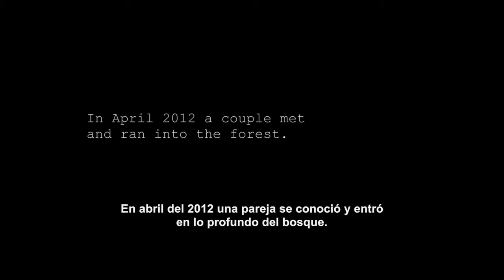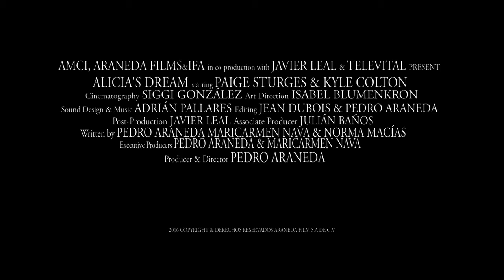EL SUEÑO DE ALICIA Trailer Subtitulado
Una pareja se conoce en una boda realizada en una cabaña, pasan la noche en el bosque, y al amanecer extraños sucesos les impiden salir, mostrando la verdadera naturaleza del ser humano cuando es llevada al límite.